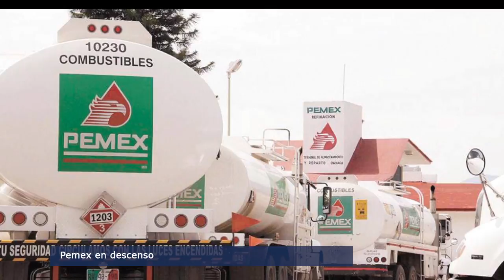El Punto Crítico de la Noticia 2017-02-28